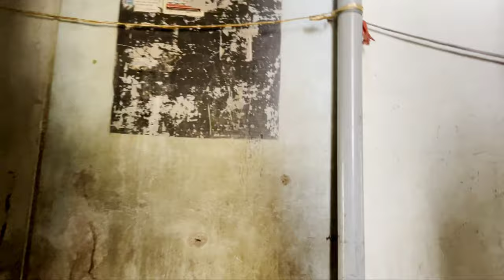FULL BODY DESI MASSAGE // VERY PAIN FULL PART 1 // A.G.VLOGS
I HOPE YOU LOVED THE BODY MASSAGE VLOGS !

➤ License

You are free to use this song in any of your videos, but you must include the following in your video description (Copy & Paste)